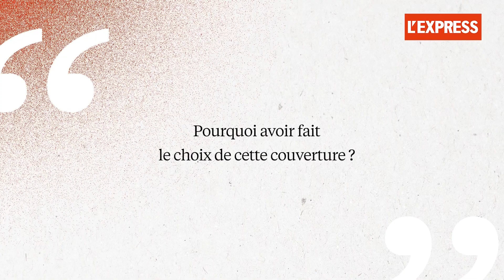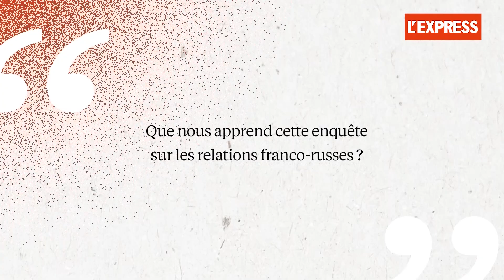Entre Moscou et Paris, la cyberguerre est déclarée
La France a subi des attaques informatiques d'ampleur en 2018. L'origine des pirates : la Russie. Révélations sur un conflit secret.